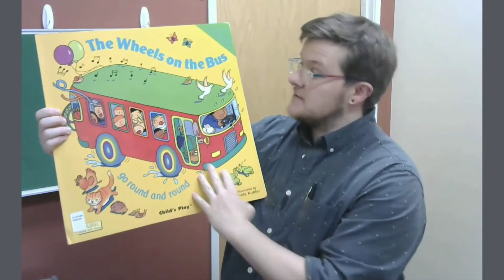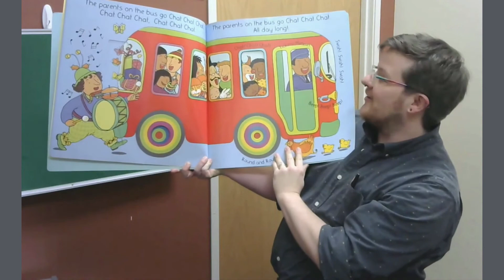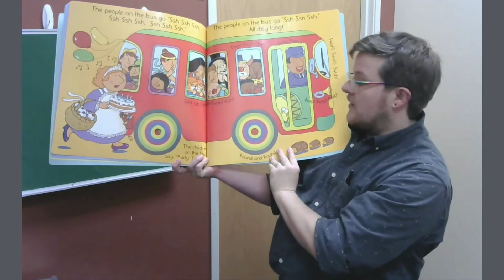Wee Be Jammin'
Join in for songs and more with the Youth Services Team! Grab your instrument, noisemakers and scarves, or just bring your clapping hands and stomping feet Dance, sing, laugh and play with us!